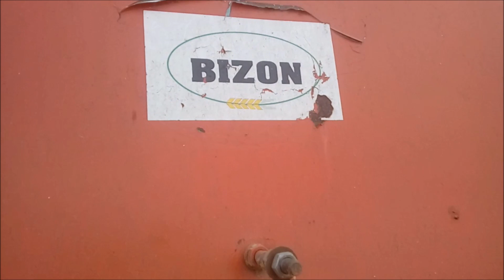Rzepak 2018?! Bizon&Ursus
Filmy prezentowane na tym kanale nie mają super jakości lecz zawsze staramy się to nadrobić dobrą nutą
W tym przypadku muzyki szukaliśmy 5 dni i nic nam nie przypasowało
Mamy nadzieje że zostawicie pozytywną łapeczke i miły komentarz
Pozdrowienia dla mordeczek z youtuba
Mikrodawid dż
Mazurski Rolnik
Wielkopolskie Rolnictwo